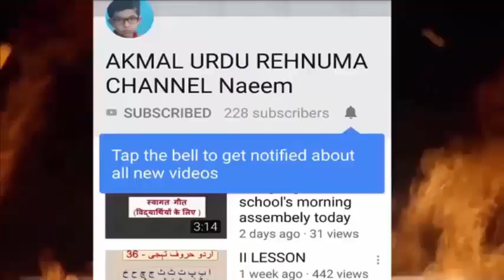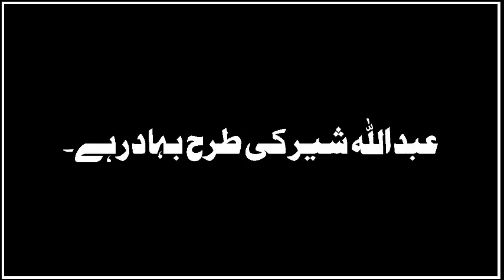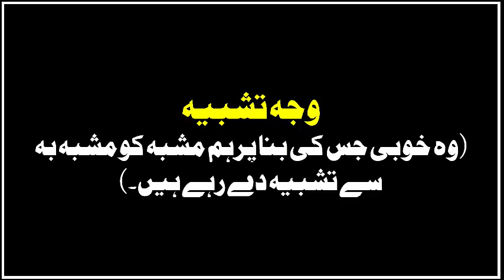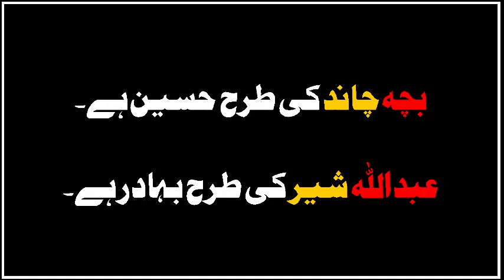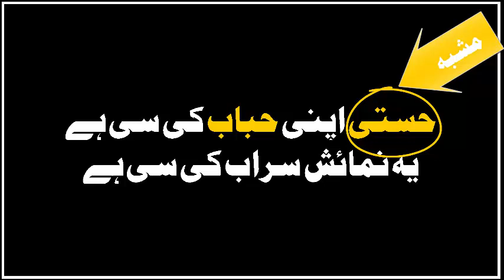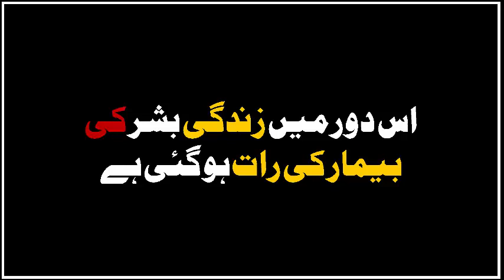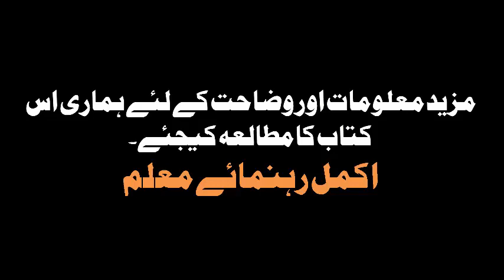TASHBEEH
تشبیہ اور اس کی تفصیل مع امثال